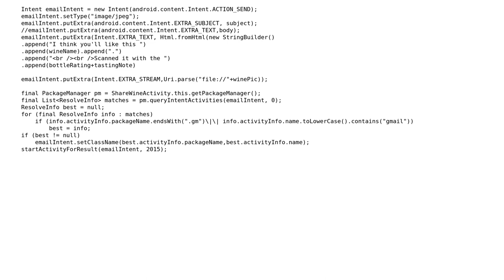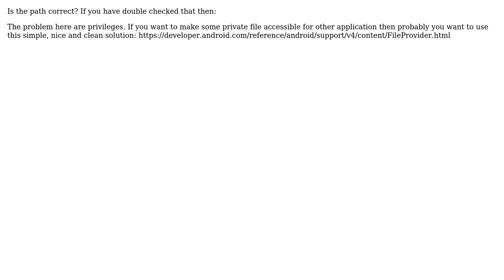Android - Send email with image attachment returning 0KB size (2 Solutions!!)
Android - Send email with image attachment returning 0KB size

With thanks & praise to God, and with thanks to the many people who have made this project possible! | Content (except music & images) licensed under CC BY-SA | Music | Images & others | With thanks to user Sandeep Tiwari user RobertM user ilovebali and the Stack Exchange Network Trademarks are property of their respective owners. You are responsible for your own actions.